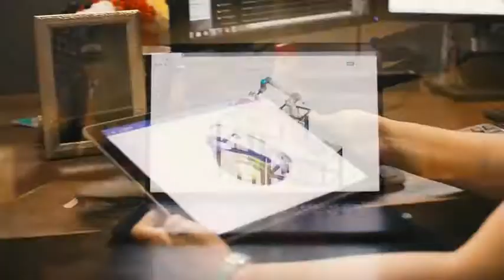Onshape Momentum Teaser